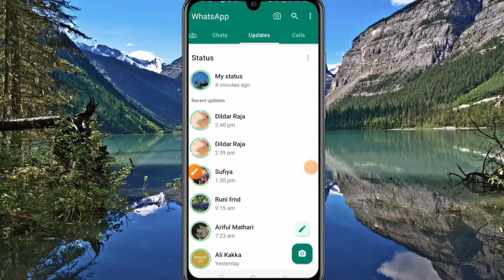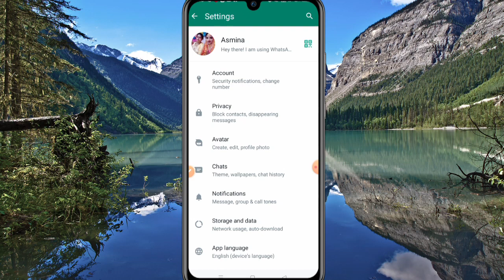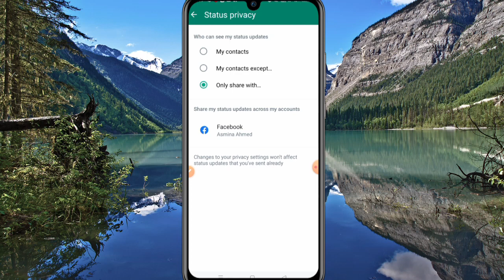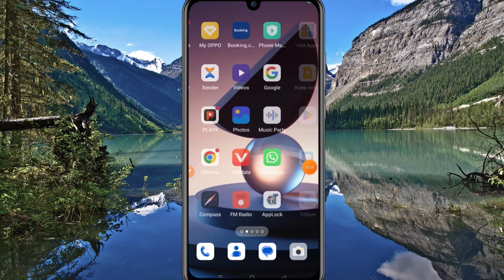WhatsApp Status Koi Nahi Dekh Raha Hai Kaise Theek Karen | Status Me Views Not Available Problem